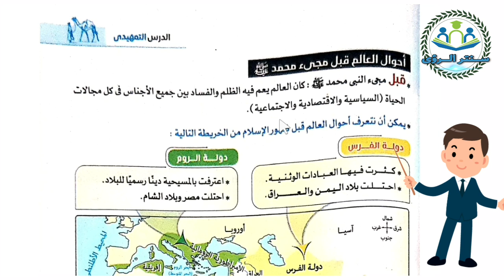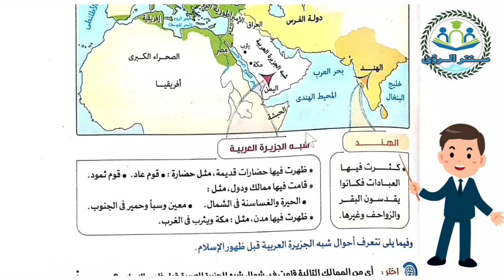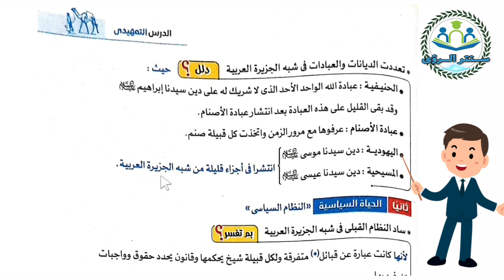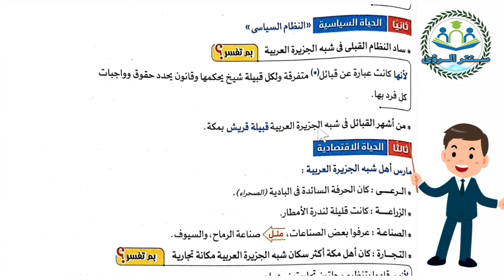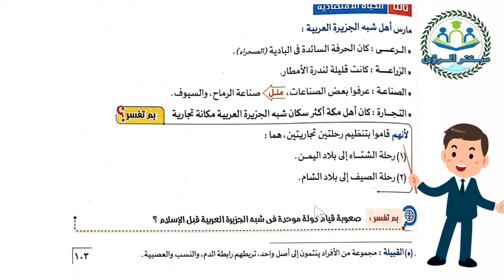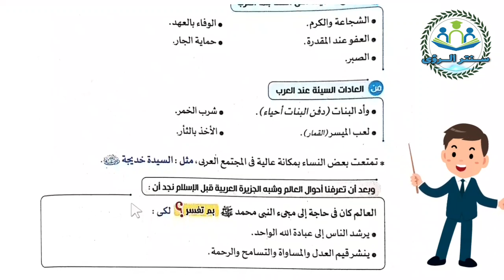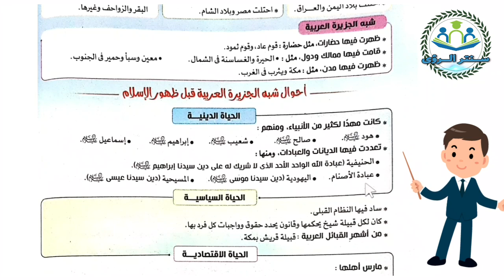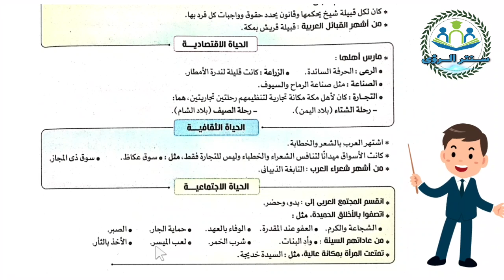أحوال شبه الجزيرة العربية قبل ظهور الإسلام للصف الثاني الإعدادي | دراسات اجتماعية | الترم الاول 2024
شرح الدرس التمهيدي : أحوال شبه الجزيرة العربية قبل ظهور الإسلام للصف الثاني الإعدادي من منهج دراسات اجتماعية الترم الاول 2024 ، من الوحدة الثالثة : حياة محمد صلى الله عليه وسلم قصة بناء أمة ، الشرح من كتاب الامتحان مادة الدراسات الاجتماعية الصف الثاني الإعدادي الفصل الدراسي الأول 2024 .